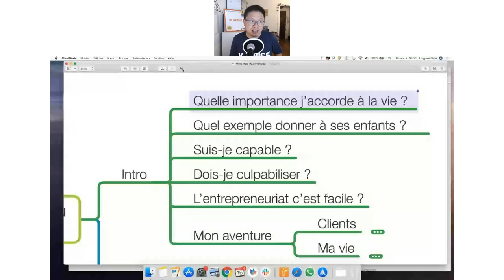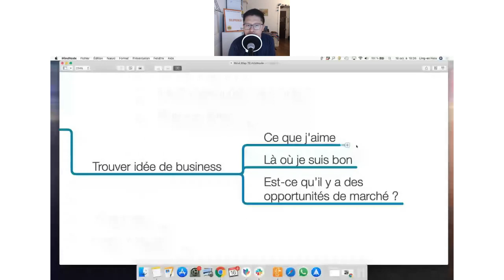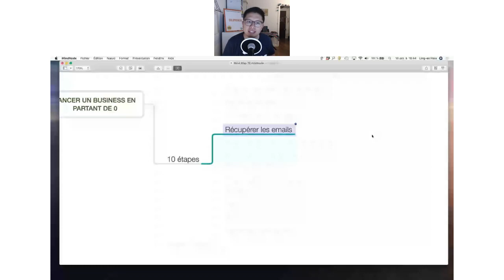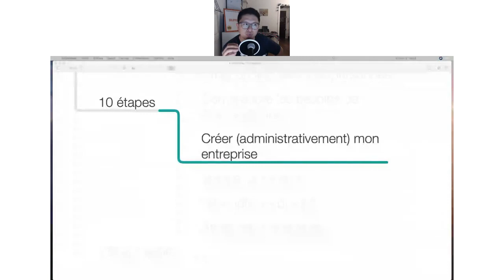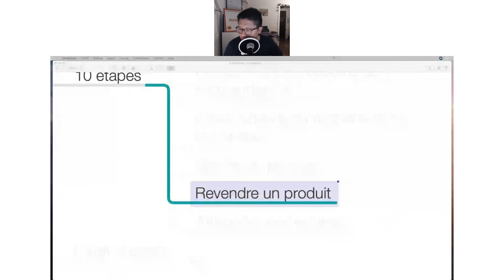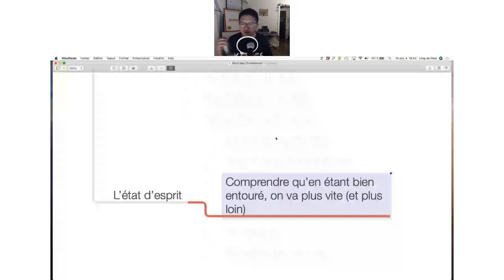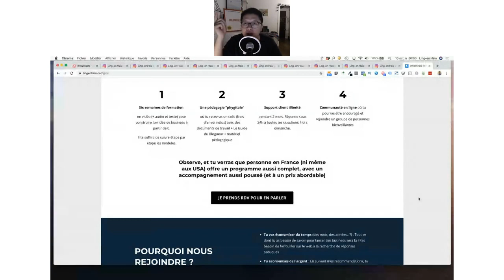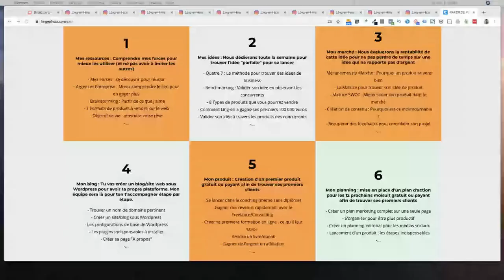LANCER UN BUSINESS EN PARTANT DE 0 [replay]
Durant cette session, nous t'apporterons de la clarté pour développer une activité prospère. Inscrivez-vous à PARTIR DE RIEN et lancez votre business en 6 semaines seulement !